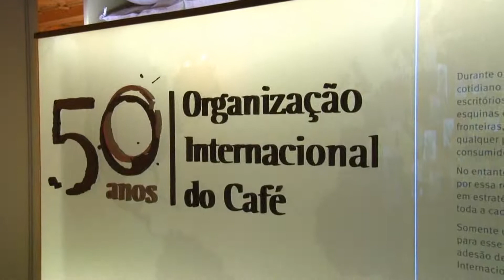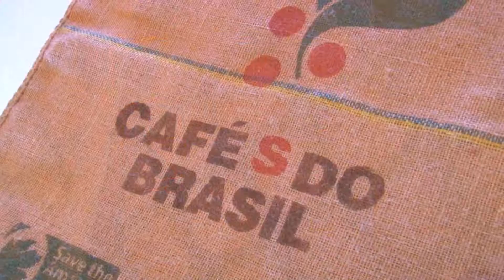421 - ORGANIZAÇÃO INTERNACIONAL DO CAFÉ